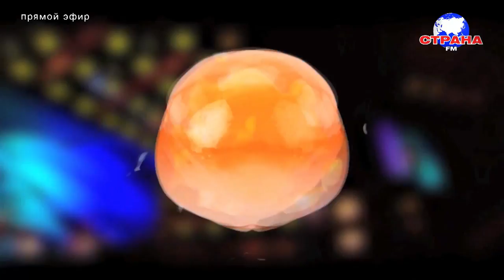В гостях у Страны FM Юлия Денисова и Павел Аветиков